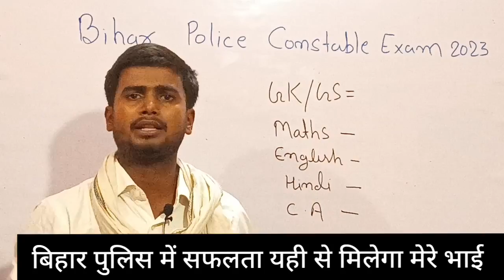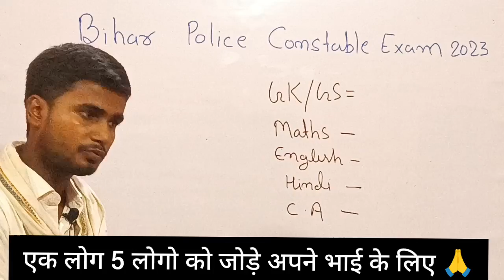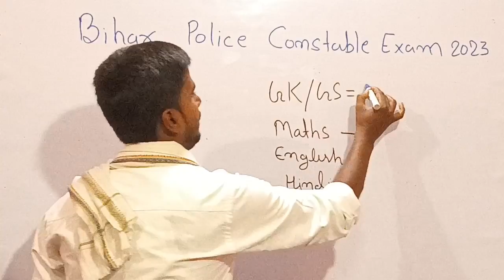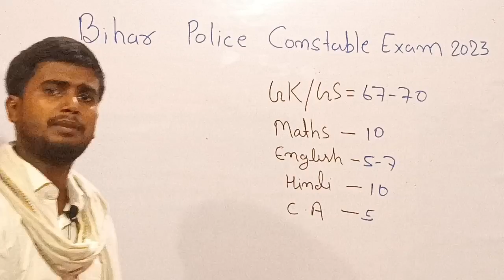Bihar Police Constable Exam 2023 | Bihar Police New Vacancy 21391 | Bihar Police Exam Date